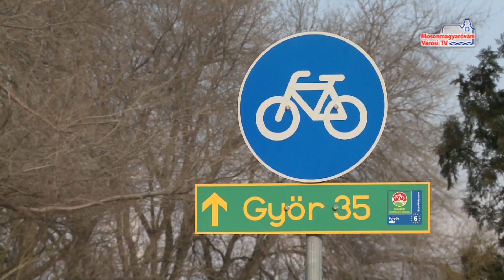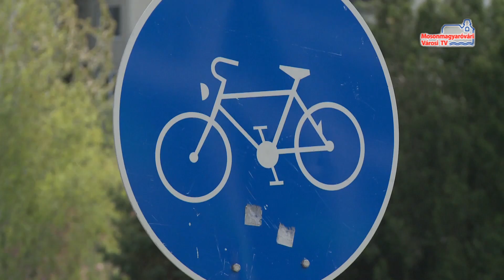Fejlesztenék a kerékpárút-hálózatot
Mosonmagyaróváron kiemelkedően sok a biciklis, ezért fontosnak tartja az önkormányzat a kerékpárutak fejlesztését. Az új pályázati rendszerben több helyen is új utakat építenének ki a közeljövőben.